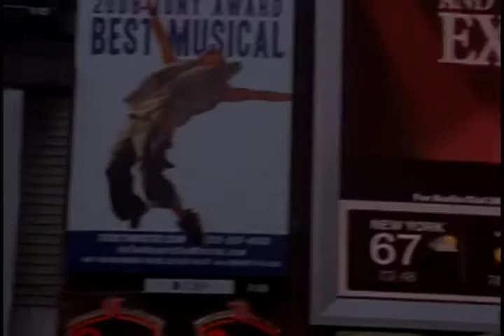A Whole New World.m4v